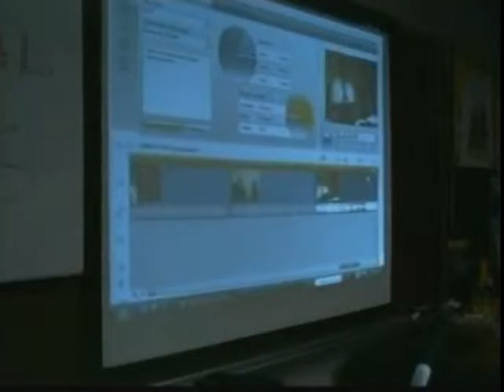My 2008 Cox Innovation in Education Grant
I was honored to receive one of the first Innovation in Education grants from Cox Cable.  They gave me $5000, which allowed me to purchase enough equipment to have a very bare bones portable TV studio--AKA The WAW-TV Newsroom.  (WAW=We Are Westmoore).